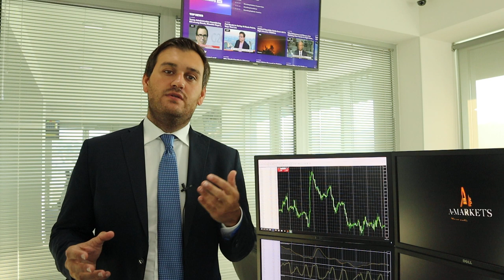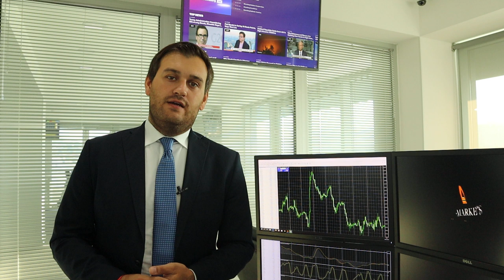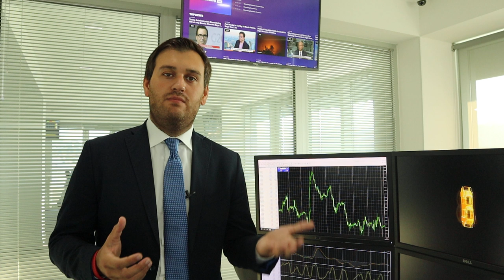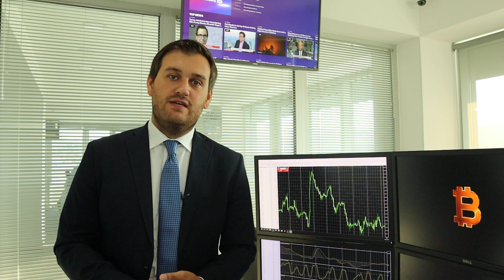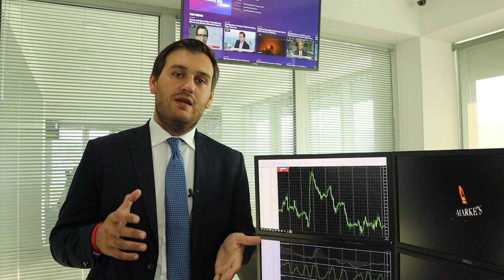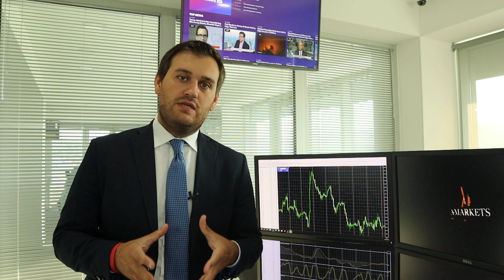"Ход конем" Джонсона: работа Парламента приостановлена!